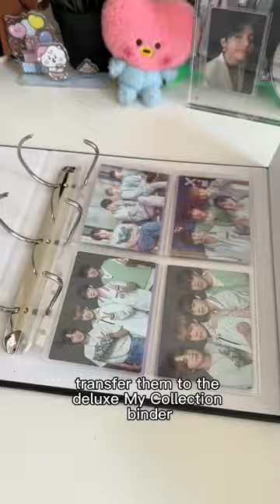MyCOLLECTION binder pre-order update #1